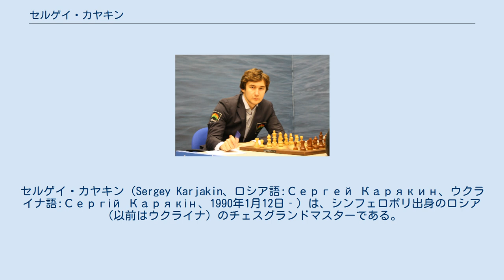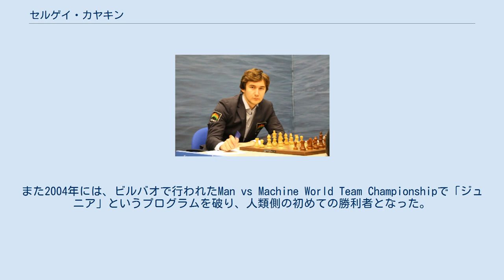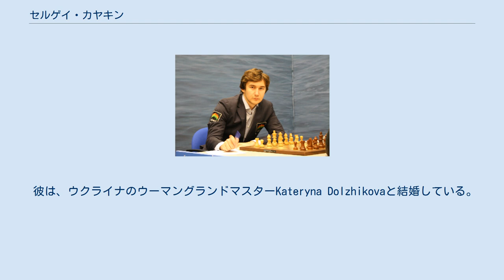セルゲイ・カヤキン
セルゲイ・カヤキン（Sergey Karjakin、ロシア語:Сергей Карякин、ウクライナ語:Сергій Карякін、1990年1月12日‐）は、シンフェロポリ出身のロシア（以前はウクライナ）のチェスグランドマスターである。
早熟の天才で、歴史上最も若い12歳7カ月でグランドマスターとなった。
2009年7月のFIDEのイロレーティングでは、ウクライナで2番目の世界20位にランクされ、20歳以下でも世界第2位である。
キャリア最高レートは2008年1月の2732。
 2009年7月25日、カヤキンはロシアの国籍を得て、それ以降はロシアでプレーしている。
 カヤキンは5歳の時にチェスを覚え、11歳でインターナショナルマスターになった。
2001年には12歳未満世界選手権で優勝し、12歳になったばかりの2002年1月のチェス世界選手権でルスラン・ポノマリオフの公式セコンドを務めたことで注目を集めた。
モスクワのAeroflotトーナメントでグランドマスターの基準成績（ノーム）をクリアすると、2002年8月のスダクの国際トーナメントで、卜祥志を抜いて歴史上最も若いグランドマスターとなった。
 14歳の時には、ドルトムントの大会で当時のチャンピオンであったウラジミール・クラムニクを早指し対局（持ち時間10分＋1手5秒）で破った。
また2004年には、ビルバオで行われたMan vs Machine World Team Championshipで「ジュニア」というプログラムを破り、人類側の初めての勝利者となった。
 カヤキンは2005年4月のFIDEランクで、レート2635の第64位として、初めて世界トップ100入りを果たした。
ギリシアでのナイジェル・ショートとトーナメント前の練習を行った際、アテネ空港への道中で事故にあい、軽傷を負った。
その後、ショートは「自分はもう少しでチェスの歴史を変えてしまうところだった」と語っている。
 2009年チェス世界選手権の予選も兼ねる2007年のチェスワールドカップで、カヤキンは準決勝でアレクセイ・シロフに敗れた。
18歳の誕生日直前に発表 された2008年1月のFIDEレートで、通常のグランドマスターからさらに区別されるレート2700を突破し、2732で世界13位につけた。
 2008年7月、カヤキンはナイジェル・ショートと10戦の早指しを行い、7.5-2.5で圧勝した。
2009年2月、オランダのWijk aan Zeeで開催されたトーナメントのA組で優勝した。
 2016年3月、モスクワで開催されたチェス世界選手権の挑戦者決定戦（8名総当りダブルラウンド）で8.5/14の成績で1位となり、マグヌス・カールセンとの世界チャンピオン決定戦に出場が決まった。
 彼は、ウクライナのウーマングランドマスターKateryna Dolzhikovaと結婚している。
 ^ Karjakin to Play for Russia, Chess.com, August 1 2009 ^ Sergey Karjakin takes Russian citizenship, Chessdom.com. Retrieved on 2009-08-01. ^ Nigel Short axed, future world champion survives, Chessbase, July 28 2005 ^ Kiev Life Rapid: Karjakin beat Short 7.5:2.5, Chessbase, August 7 2008 ^ “Sergey Karjakin and Kateryna Dolzhikova get married”. Chessdom.com. 2009年7月26日閲覧。